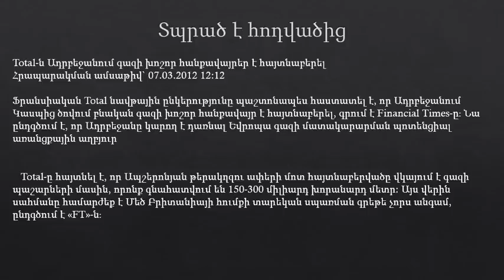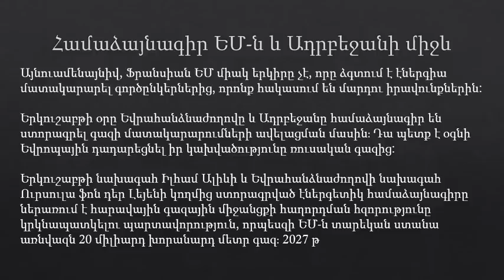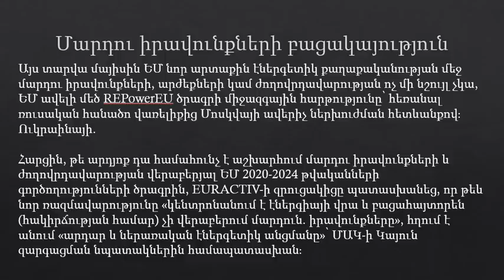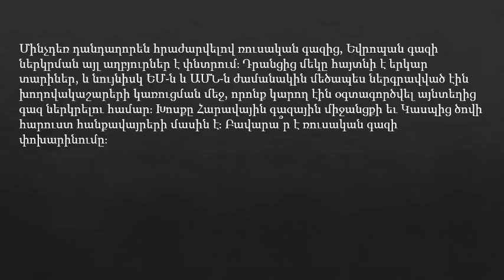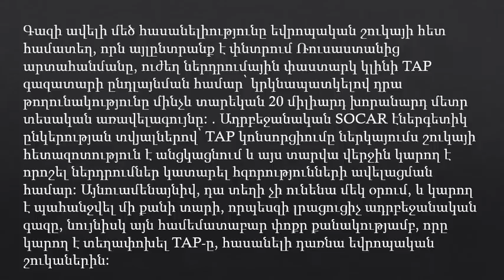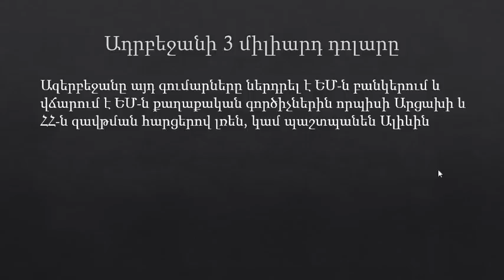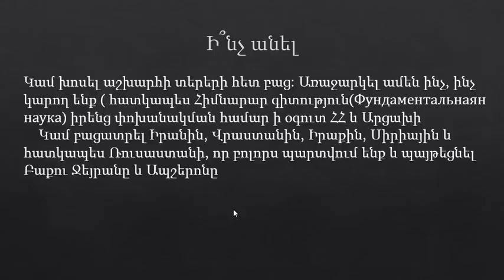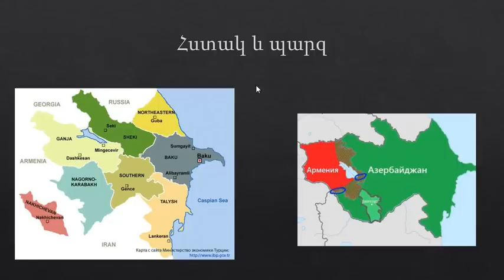Բարեկամները: Ֆրանսիա՞ կամ ԵՄ՞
Կանգնած է Հայը մեռնում, այլ ոչ թէ կզած ու աղերսական